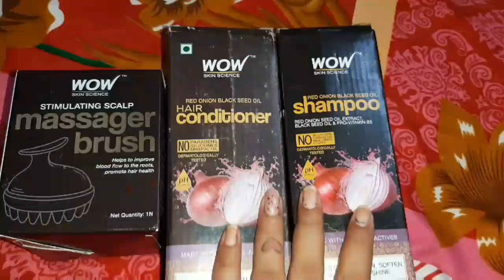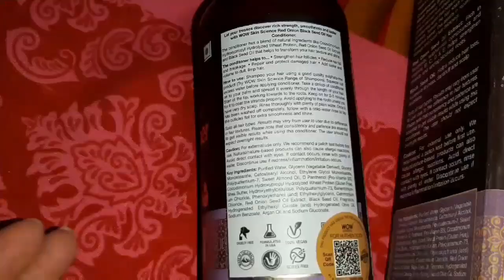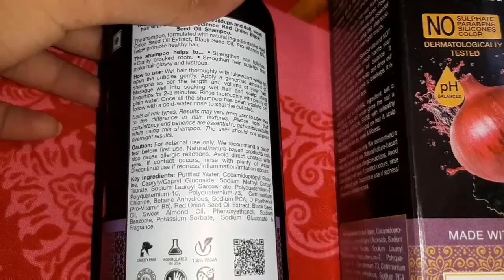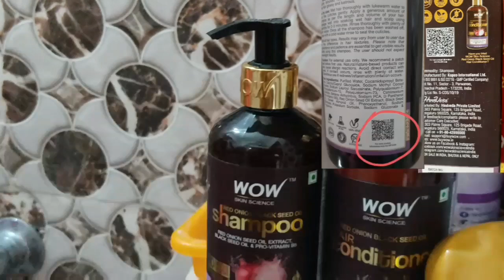पैसे खत्म हो गए है जा भीक मांग ले 😕 इस औरत को इसकी औकाद दिखना जरुरी है 😤😡